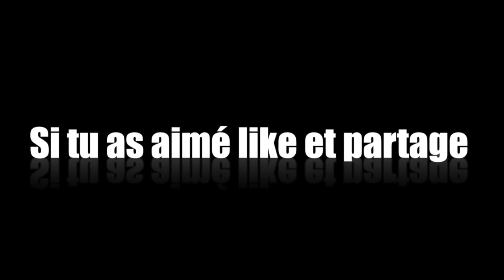Un chauffeur de taxi danse sur Get Lucky au milieu de la rue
Toute l'Actu Buzz du moment et l'intégralité des vidéos sont

A Dublin en Irelande, le constructeur automobile Nismo avait mis de la musique dans la rue pour un évènement promotionnel. Un chauffeur de taxi, qui s'était trompé de chemin, s'est retrouvé au milieu des gens en train de danser sur la musique Get Lucky de Daft Punk. Une femme est allée voir le chauffeur de taxi et l'a invité à danser.